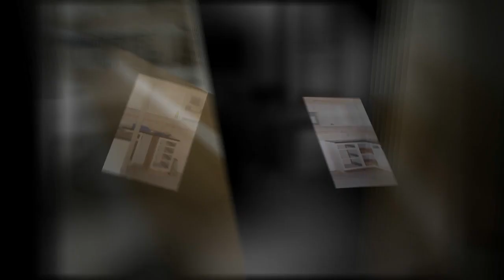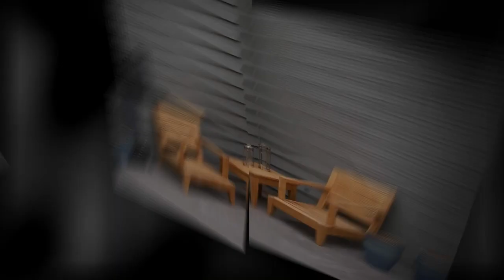Renovating To Live In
for more info. There are many reasons to renovate or remodel your home today. In our new economy it's often wiser to remodel your home to fit your lifestyle, rather then sell and buy again. Also, with changing lifestyles it's often time to update a home taking it from one life phase into the next. Here is an example of a couple who bought a white and outdated 70's home. Renovation allowed it to reflect them and their lifestyle!